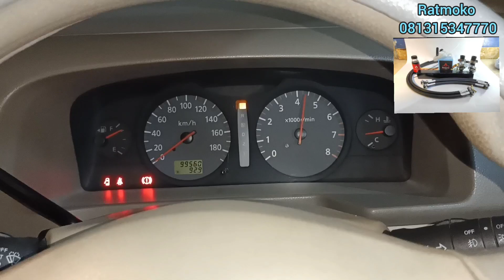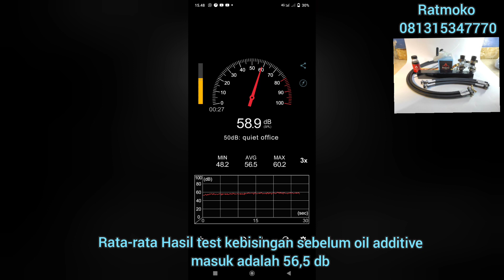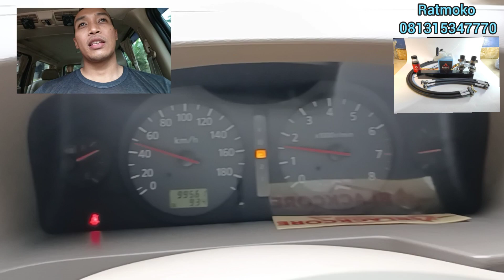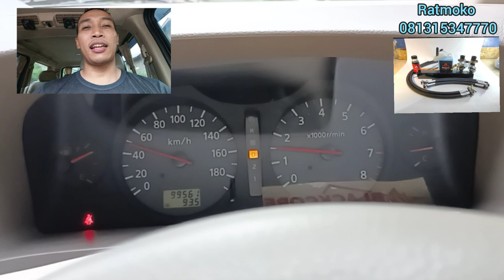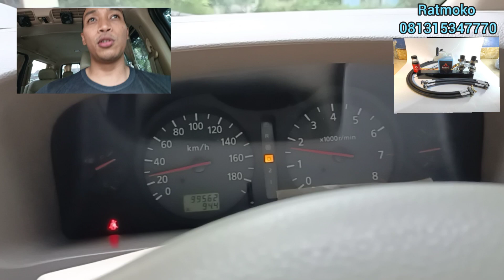Blackcore menyempurnakan Serena 2009 jadi lebih beringas dan lebih irit .. kok bisa?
Dengan blackcore katalis ultimate sistem senilai 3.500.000 didapatkan kinerja baru dari Serena 2009
1. jadi lebih enteng tarikan bawah
2. jadi lebih kenceng
3. jadi lebih irit .

BAGAIMANA BLACKCORE BISA BIKIN IRIT???

Pemakaian BBM di mobil akan jadi lebih irit setelah terpasang BLACKCORE Katalis .
Karena tambahan tenaga dan torsi bahan nya berasal dari limbah blow-by gas yaitu bocoran uap bensin yg merembes kedalam mesin saat piston naik turun , maka lewat celah piston ada uap bensin/ solar yg masuk ke mesin, selama ini hanya disedot lagi lewat PCV atau breather menuju intake manifold, setelah terpasang blackcore, maka blow-by gas tadi direaksikan menjadi setara gas elpiji dan ajaibnya temperatur gas nya bisa turun sampai dengan 40 Drajad celsius jika dibandingkan langsung masuk intake, karena ada reaksi kimia, thermodinamika , mekanika fluida didalam blackcore .
Hal ini membuat proses pembakaran lebih sempurna, oksigen lebih padat , sehingga saat digas sedikit ada sensasi tambahan Nos , dan itu gratis , selama mesin nyala dan blow-by gas ada..
Apalagi kalo mau main rpm rendah terus , karena meskipun rpm rendah gigi tinggi torsi dan tenaga tidak akan turun dibandingkan tanpa blackcore.
Blackcore asli Made in Indonesia Yogyakarta

Utk pemesanan silakan trf
1.  ke rek BCA an ratmoko hadipurnomo 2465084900
2.BRI an Ester Nugraheni 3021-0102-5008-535
3. Mandiri an ratmoko hadipurnomo 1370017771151
Setelah transfer  mohon dikirim alamat lengkap dan no wa ...
Utk konsultasi silakan hub wa ratmoko

Beli Blackcore ultimate
di toko Blackcore Indonesia Ratmoko Rp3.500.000 di Tokopedia dengan Bebas Ongkir, Sekarang!